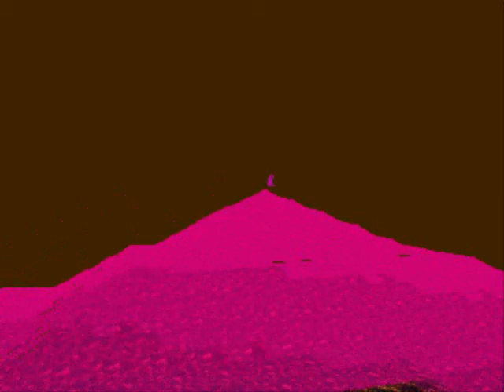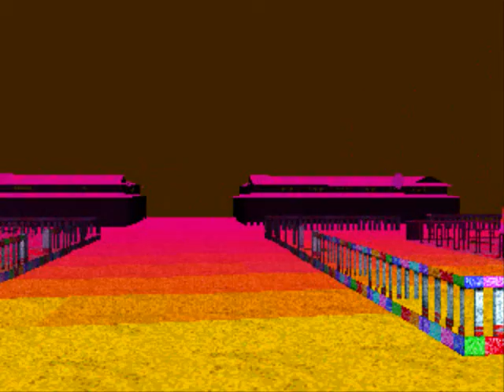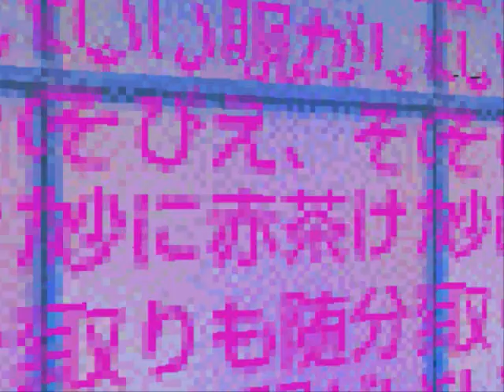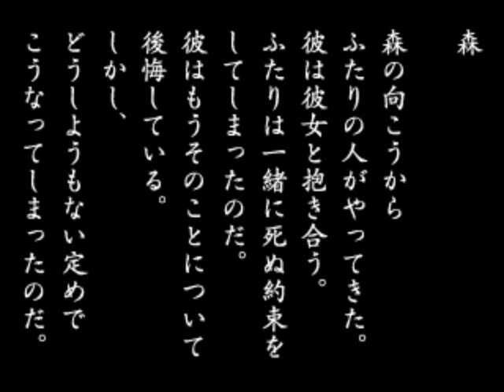Let's Play LSD 20: Unidentified... Everything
Instead of PK this time we have Phil with us! And this time he can actually see what's going on as it's happening!

In this episode, we see UFOs, an empty pit, and a new text dream. Check back for a translation hopefully!